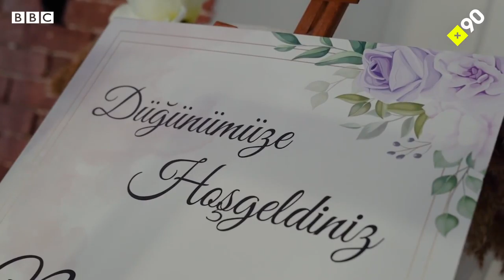Düğün Sektörü 1 Milyon İnsanı Etkiliyor!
CEO'muz Emek Kırbıyık, BBC Türkçe’nin düğün sektörünü incelediği belgeselde yer aldı.